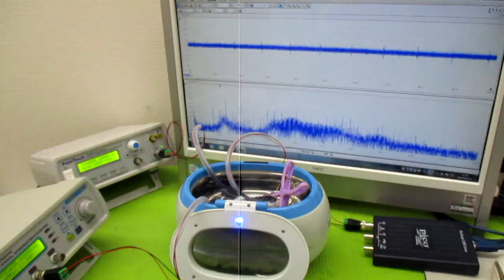オリジナル製品：超音波発振プローブを利用した超音波制御技術 ultrasonic-labo